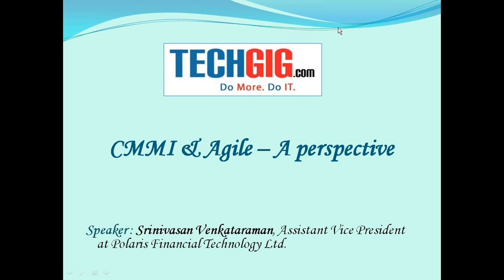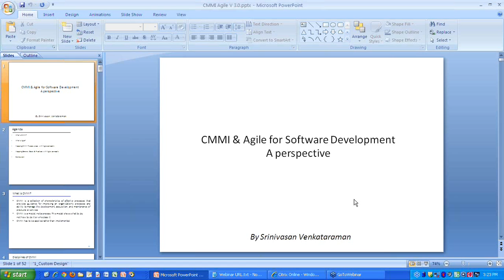Introduction - CMMI & Agile -- A perspective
Software Development Organizations are giving greater importance to gauge their competency/maturity levels in terms of different certifications like CMMI & ISO Certifications. This is because, clients of these Organizations rely on these Certifications/maturity levels to be assured that the best processes are being followed which enable them to get their intended solutions /deliveries in terms of consistent, quality products/ solutions delivered on time. From the Software Development Organization's perspective, these maturity levels help them to standardize the set of processes that could be made applicable to all the projects across the Organization, there by establishing consistency.

As part of the Software Development methodologies, Agile methodologies (like Scrum, Extreme Programming etc.)  have been gaining more popularity in Software Organizations due to their inherent benefits. While Agile principles and practices have been followed for many years, there are lot of myths about Agile and an increasing confusion as to whether Agile practices can supplement CMMI process areas. This presentation aims to clarify on how Agile practices contribute to the achievement of the different CMMI Process areas and their goals and practices. It would also describe the practices that are comparable or similar in Agile and CMMI process areas and illustrate maturity levels that can be achieved using Agile practices.